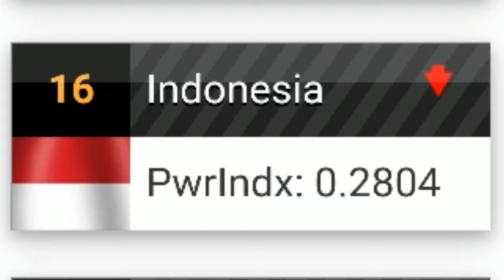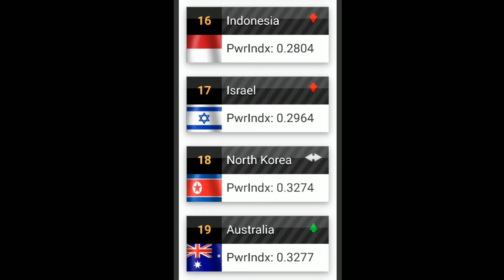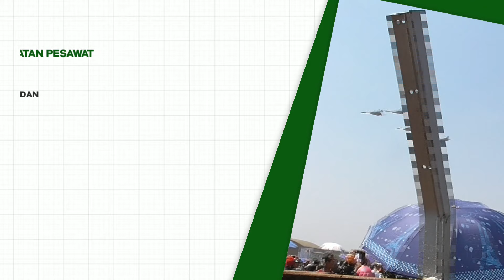DAHSYAT!!! KEKUATAN MILITER INDONESIA DIATAS ISRAEL, KOREA UTARA DAN AUSTRALIA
Menurut Global Fire Power, Indonesia ditahun 2019 turun satu peringkat, dari urutan 15 dunia menjadi 16 dunia.

Tapi Indonesia masih memimpin diatas tetangga Australia, dan negara Israel juga Korea Utara.

Meskipun diurutan 16, kita mesti bangga dengan apa yang ditunjukkan Tentara Nasional Indonesia.

Mereka selalu menjaga negara kesatuan republik Indonesia tercinta, meskipun ada kekurangan bukan berarti kita tidak bisa maju kedepan.

Rencana pembelian SU 35, AH 26 Dan Helicopter Chinook Masih dilanjutkan.

Kita tunggu ditahun 2020, apakah Indonesia diposisi yang sama atau naik peringkatnya.